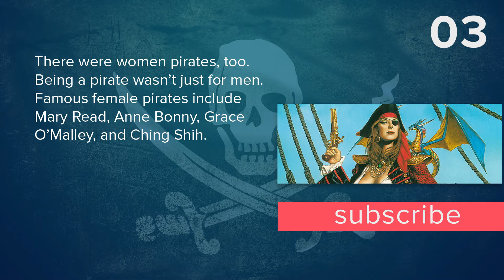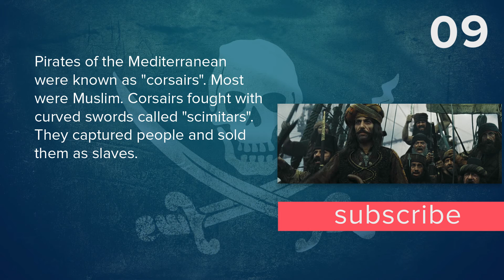Top 10 Facts - Pirates // Top Facts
1. Blackbeard (AKA Edward Teach) was known as the most terrifying pirate in the world. Before capturing a ship he would weave hemp into his beard and light it on fire—an intimidation tactic that made him look demonic.

2. The skull and crossbones flag at the top of a pirate ship is called a Jolly Roger. Although the origin of the name “Jolly Roger” has been lost, one theory stems from the use of red flags. Centuries ago, a red flag was commonly used during naval warfare to signal that no mercy would be given, and anyone captured would be killed immediately.

3. There were women pirates, too. Being a pirate wasn’t just for men. Famous female pirates include Mary Read, Anne Bonny, Grace O’Malley, and Ching Shih.

4. Grog was the pirate’s drink. Grog—a mixture of rum, water, lemon juice, and sugar—was the drink of choice for pirates. (Hmmm, wonder if that’s where the idea for our rum punch came from?)

5. Pirates did have eye patches. It’s been said that one of the reasons pirates wore eye patches was to help keep one eye adjusted to night vision for seeing below deck.

6. Each pirate ship had its own set of rules and code. Almost every pirate ship had their own set of guidelines that all pirates had to agree to. This included how the loot would be divided, who had what chores, and what was expected of everyone. Believe it or not, one of the most common rules was no fighting onboard.

7. John Bartholomew Roberts, also known as Black Bart, was known to have captured the largest number of ships in his time. It is said that he captured more than 400 ships in a span of four years.

8. Julius Caesar was captured by pirates when he was 25. While prisoner, he told them that he would come back and kill them all. He was eventually released, and he kept his promise!

9. Pirates of the Mediterranean were known as "corsairs". Most were Muslim. Corsairs fought with curved swords called "scimitars". They captured people and sold them as slaves.

10. From the 1500s Spanish galleons carrying treasure back to Spain from America were often attacked by pirates.
These and other interesting facts about Pirates you can know in this video.